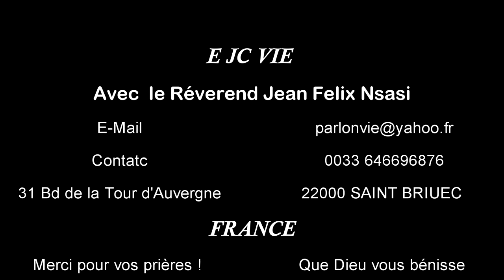Tu seras entièrement à l’Éternel, ton Dieu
Si vous craignez l’Éternel, si vous le servez, si vous obéissez à sa voix, et si vous n'êtes
point rebelles à la parole de l’Éternel, vous vous attacherez à l’Éternel, votre Dieu, vous et le roi qui règne sur vous.